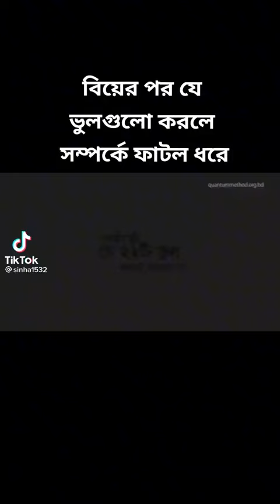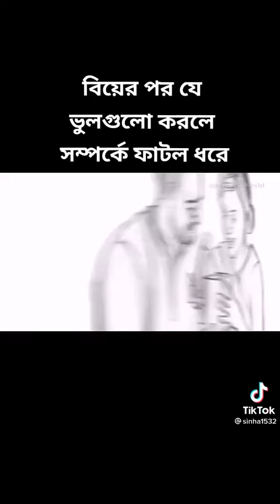Housband Wife Understood